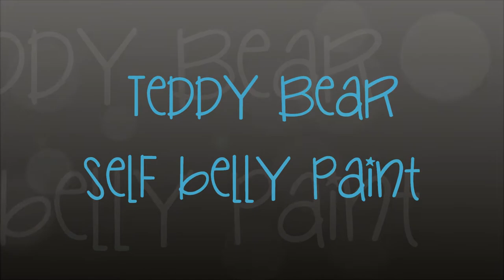teddy bear belly paint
I painted my pregnant belly , it was hard to do especially when you cant see the bottom of your belly ^_^ .